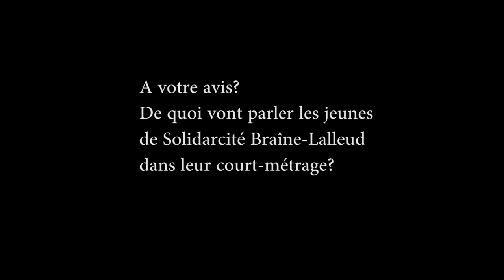Teaser Festival du Clap d'Or (16 mai 2020) - Solidarcité Braine-l'Alleud